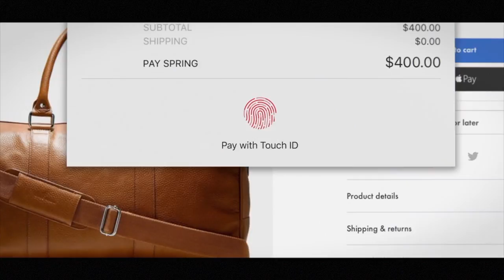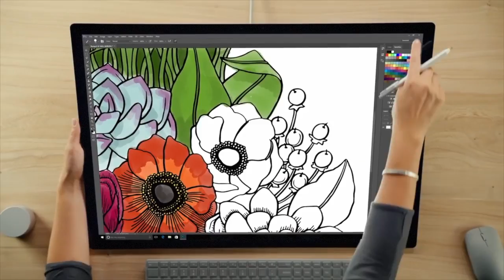Why We're Hating on Apple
This is the real reason why we're hating on Apple and why the backlash against the 2016 MacBook Pro is stronger than the backlash against removal of the 3.5mm jack on iPhone 7.